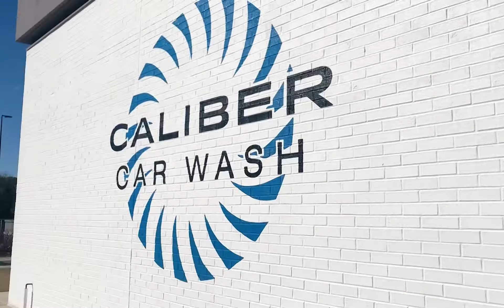Meet Caliber Car Wash Manager Shanti in Ocala, Florida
Meet Shanti, our Hibatchi obsessed Ocala manager. Shanti joined Caliber Car Wash in 2020 and was promoted to general manager less than a year later.

She enjoys the community atmosphere and is inspired by her little brother.

Stop by today to meet Shanti and to learn more about a career in the car wash industry!